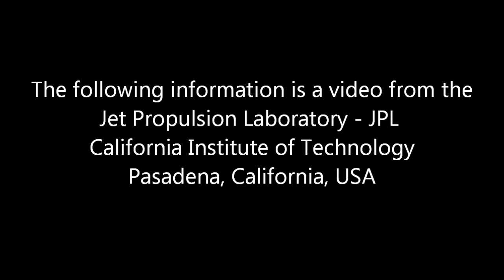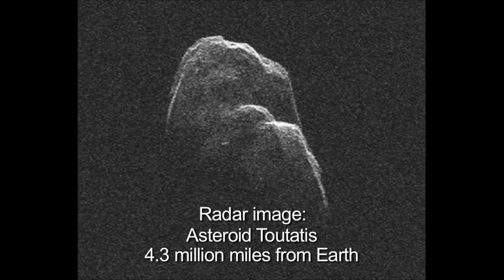Asteroid 1998 QE2 - 31 May 2013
31 May 2013 (Near Earth Object) Asteroid 1998 QE2 will pass nearest Earth with closest approach at 20:59 UTC/GMT at a distance of around 3.6 million miles / 5.8 million km. This short 2 minute 57 second video explains and describes the event. Video credit; Jet Propulsion Laboratory 'JPL' Pasadena, California, USA.